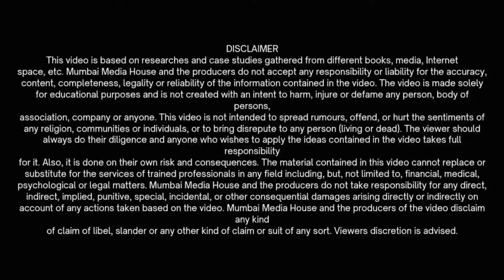Biography of Great Director of Indian Cinema S.S. Rajamouli sir